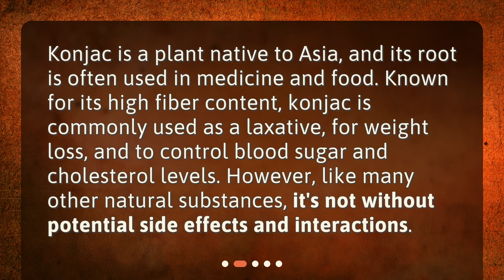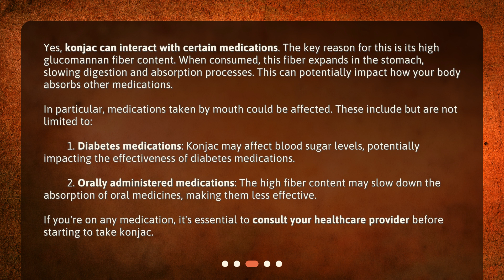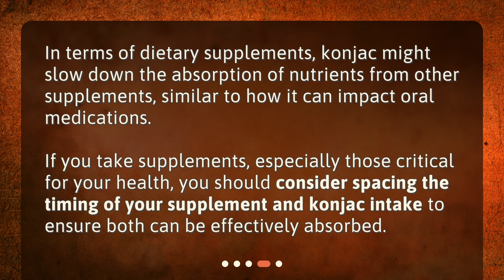Unveiling the Effects: Konjac and Medication Interactions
Are there any potential interactions or side effects from consuming konjac with medications or other supplements? • Discover the potential interactions and side effects of consuming konjac with medications and supplements in this eye-opening video! Learn how konjac, a popular Asian plant, can impact the effectiveness of medications and slow down nutrient absorption. Don't miss out on crucial health information - watch now!

00:00 • Unveiling the Effects: Konjac and Medication Interactions
00:25 • What is Konjac?
00:50 • Can Konjac Interact with Medications?
01:44 • What About Konjac and Other Supplements?